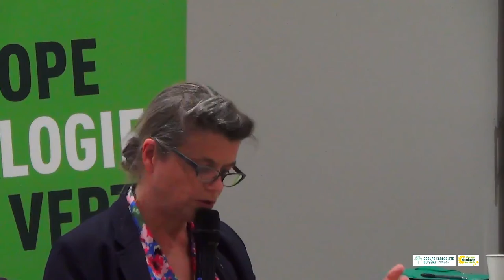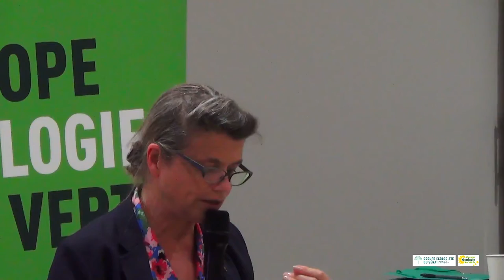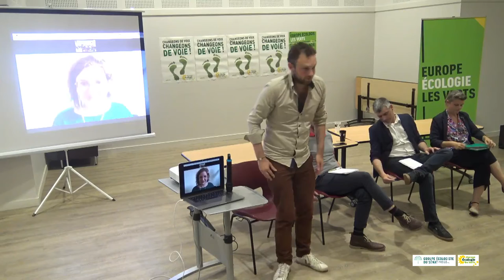Construire une république des territoires - Une France à vivre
"Une France à vivre", table ronde conclusive du colloque "Construire une république des territoires" organisé à Vichy le samedi 3 juillet 2021 à l'initiative de la mission territoire d'Europe Écologie - les verts.